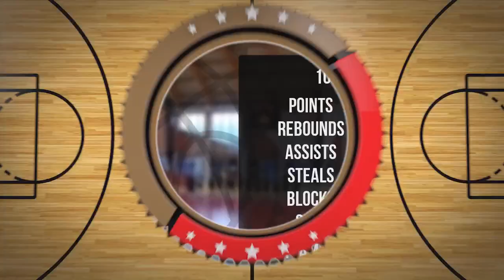Jan Łapiński Player Mixtape DC103 Brzesko 2024